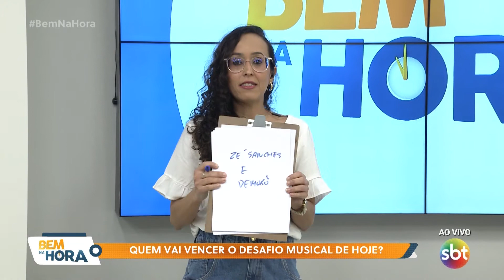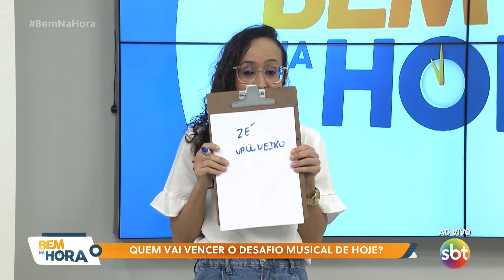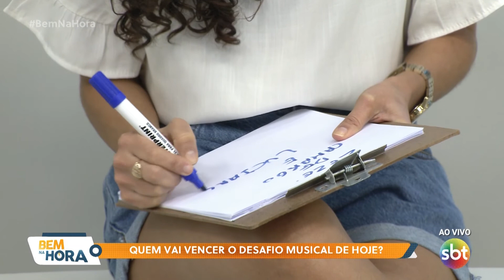Quem vai vencer o desafio musical de hoje? - (25-06-2021)